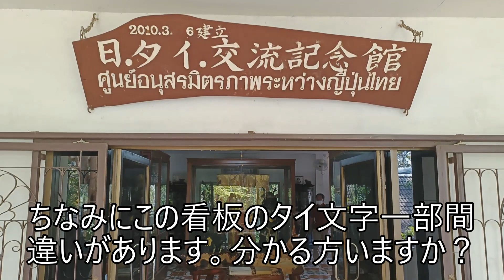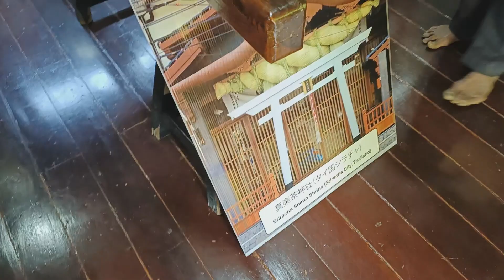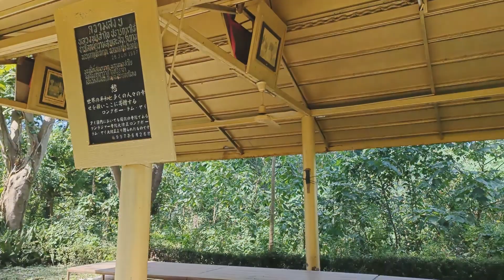タイのレンタカーで出かけてみた１１－カンチャナブリー・桑井川神社にて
なんとタイに神社があります。その名も”桑井川神社”。